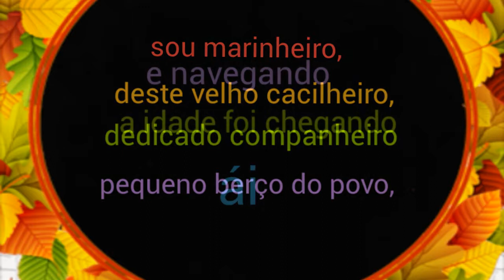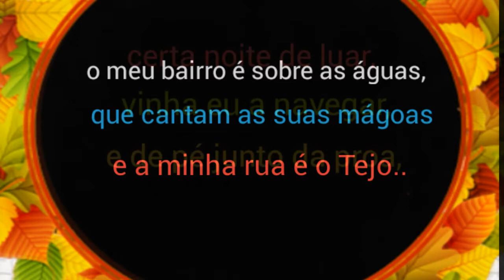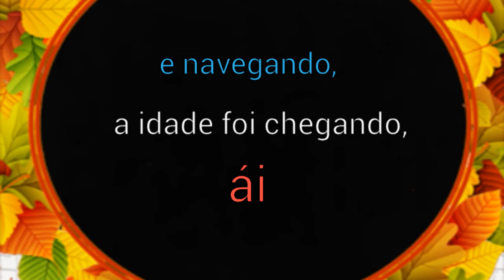FADO DO CACILHEIRO { ANTÔNIO MOURÃO }